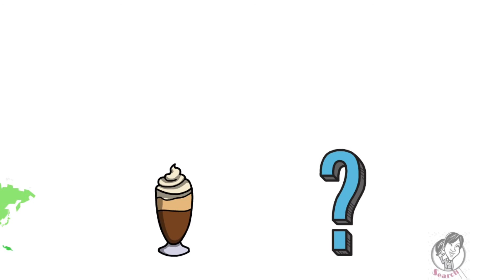ကော်ဖီအကြောင်းလေးပြောရအောင်လေ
ကော်ဖီကို လူတိုင်းနည်းနည်းသောက်ဖြစ်ပေမယ့်

သူ့ရဲ့ မွေးရပ်မြေ, ဇာတ်လမ်းလေးတွေကို

စိတ်၀င်းစားကြမယ်ထင်တာပဲ